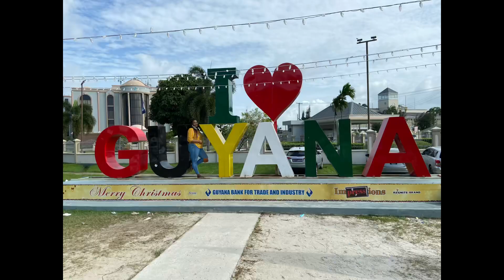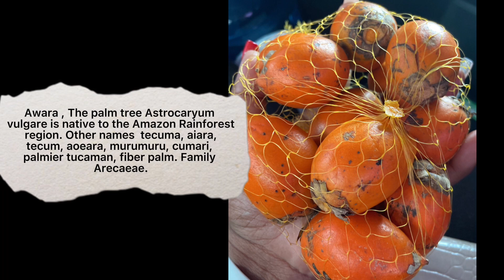📍Guyana after six (6) years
Hey Guys, I know it’s been quite sometime since I shared any new content but I wanted to start back by sharing my most recent trip to Guyana in six years. Seeing my family and friends and just being at home for Christmas was one of the best feelings.  I hope you enjoy this as much as I did. ❤️🇬🇾 (Code Switching In effect)

Note : Guyana Is a country on South America’s  coast. It is defined by its dense rainforest, untouched nature spots , calypso music, and Its Caribbean culture and food. It is home to the world's biggest offshore oil discoveries in years, with 10 billion barrels of recoverable oil and gas.